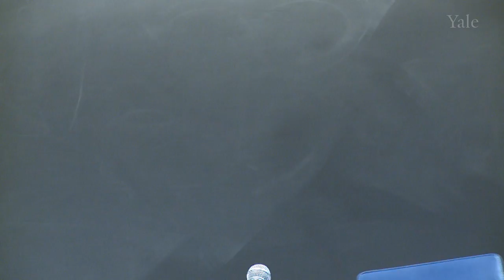J. Kwabena Asamoah-Gyadu PhD, "Jerusalem My Happy Home"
One way to understand the relationship between religious faith and democracy in Africa is to interrogate how adherents, agents and devotees of religion contest for or seek recognition and support within modern democracies. Dr. Asamoah-Gyadu looks at the development of religious pilgrimage as the frontier at which Christianity and Islam scramble for state and public support within modern democracies. This presentation looks at the developing discourse on the importance of pilgrimages to Jerusalem in contemporary African Christianity. It reveals much about the relationship between Christianity and Islam on the one hand and their relationship with the new political order on the other.